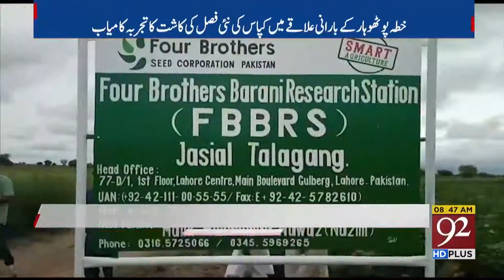Headlines | 3 AM | 02 September 2020 | 92News Canada